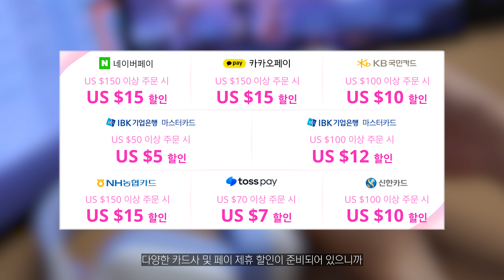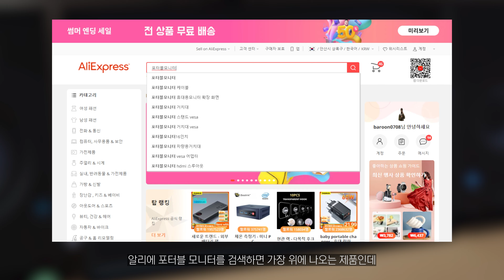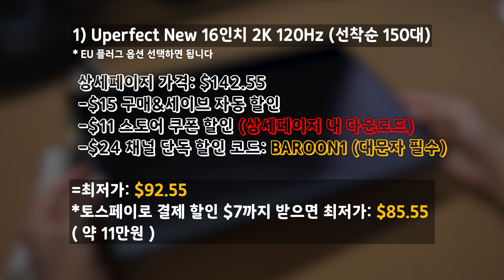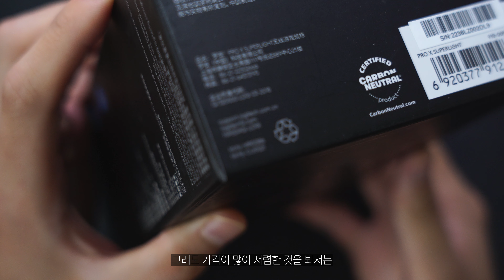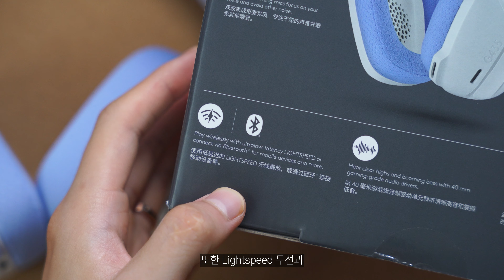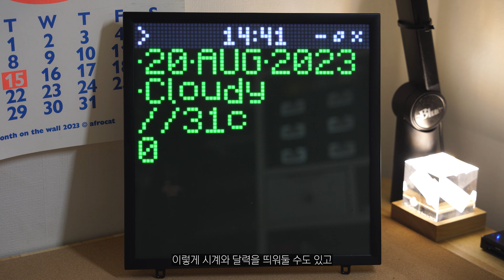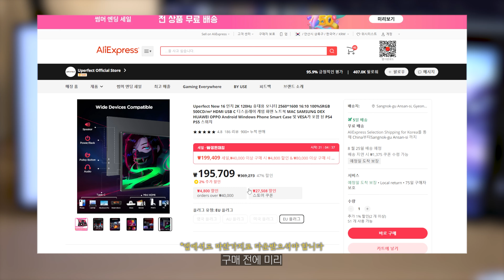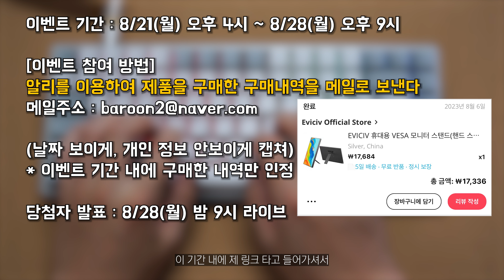16” 2K 포터블모니터, 마우스, 해드셋, 픽셀아트 디스플레이 .. 하나는 득템 하셔야죠? + 키보드 무료나눔 이벤트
이번에는 제가 평소에 가지고 싶었던? 전자기기들을 준비해보았습니다

영상을 시청해주시는 분들 덕분에 이번에도 핫딜을 준비할 수  있게 되었습니다. 우선 감사하다는 말씀 올리겠습니다 (꾸벅)

영상 참고하셔서 괜찮은 제품 꼭 득템하시길 바랍니다!
그리고 영상 마지막에 이벤트 공지도 있으니

꼭 핫딜 제품이 아니더라도, 알리에서 제품 구매하실 생각이 있으시면
이벤트도 참여해보세요!
@@ 지슈라 금액 문제 해결 완료 @@
지슈라 - 토스페이까지 할인 적용시 현재 9만원에 구매 가능합니다.
(계정에 따라 95000원까지 오르기도 하네요. 신규 계정으로 하는게 가장 저렴할 것 같습니다)

혹시 취소 후 토스페이 할인이나 코드 적용이 안된다면 다른 계정으로 결제 시도 해보세요!
* 환율에 따른 약간의 가격 차이는 발생할 수 있습니다

[8월 바룬 X 알리익스프레스 핫딜 리스트]
1) Uperfect New 16 인치 2K 120HZ (선착순 150대)
=최저가: $92.55
*토스페이로 결제 할인 $7까지 받으면 최저가: $85.55 ( 약 11만원 )
구매 링크

2) Logitech 지슈라 블랙/화이트 (선착순 150대)
=최저가: $73.91
*토스페이로 결제 할인 $7까지 받으면 최저가: $66.91 (약 89,000원)
구매 링크

3) Logitech-MX Master 3s 화이트 (선착순 50대)
=최저가: $60.17
*IBK기업은행 마스터카드로 결제 할인 $5까지 받으면 최저가: $55.17
(약 74,000원)
구매 링크

4) Logitech-G435 헤드셋 화이트 (선착순 50대)
상세페이지 가격: $50.32
-$3.5 구매&세이브 자동 할인
=최저가: $37.82 (약 5만원)
구매 링크

5) Divoom-Pixoo 64 디스플레이 보드 (선착순 30대)
=최저가: $78.41
*토스페이로 결제 할인 $7까지 받으면 최저가: $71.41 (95,800원)
구매 링크

- 1달러 핫 아이템 이벤트 링크
- 모니터 스탠드 링크
- 이벤트 상품 1. Mechenike K500F
- 이벤트 상품 2. AKKO 3084B

[8월 알리 구매인증 이벤트]
- 기간 : 8/21(월) 오후 4시 ~ 8월 28일 (월) 오후 9시
- 당첨자 발표 : 8월 28일 (월) 오후 9시 라이브 방송으로 진행

이 기간내에 더보기란과 댓글의 링크를 통하여 제품을 구매한 후
* 인증샷의 제품 금액은 당첨 확률과 상관 없습니다
* 개인정보 나오지 않게 캡쳐해서 보내주세요

* 링크를 통하여 제품을 구매해주시면, 약간의 수수료를 제공받습니다.
(채널의 영상제작에 큰 힘이 됩니다)

00:00 영상 시작 및 프로모션 소개
01:00 Uperfect New 16인치 2K 120HZ 포터블 모니터
02:25 로지텍 지슈라 마우스(블랙/화이트)
03:28 로지텍 MX MASTER 3S (화이트)
04:15 로지텍 G435 (화이트)
05:20 디붐 PIXOO 64
06:24 구매방법 및 주의사항
07:18 이벤트 공지

- 채널에 가입하여 키보드 무료 튜닝 찬스를 노려보세요

[커스텀키보드 정보공유 네이버카페 Keyfam]